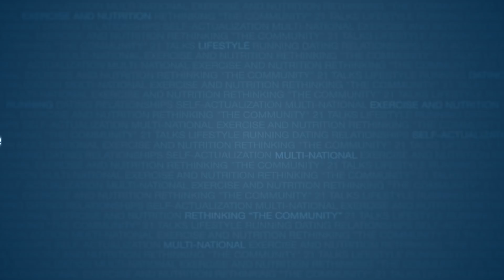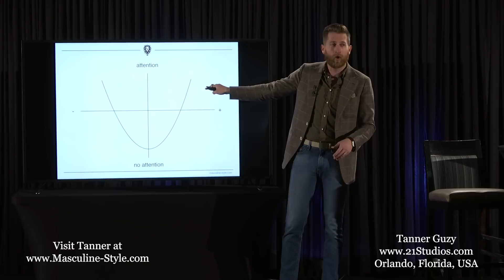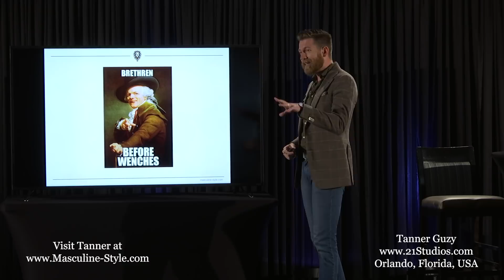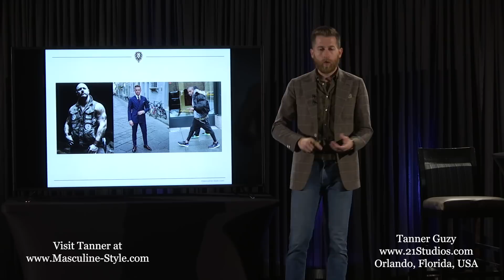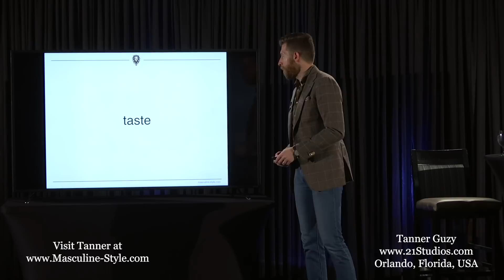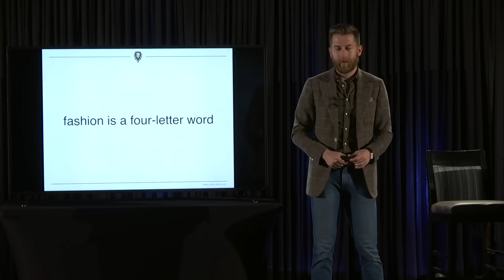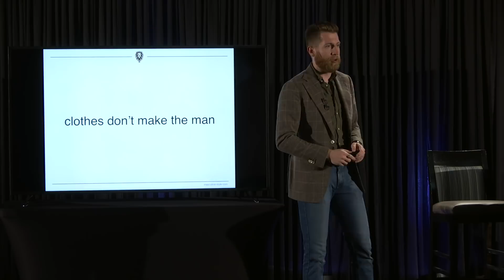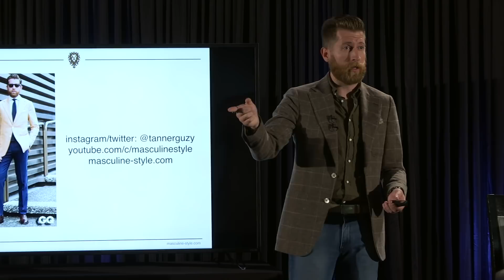Six Factors of Style | Tanner Guzy | Full 21 Convention Speech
Editor's note: full presentation given at The 21 Convention 2017 Ten Year Anniversary Special Event. Audio issues occurred during filming and have been resolved as best as possible in post production. Thanks for your understanding, enjoy!